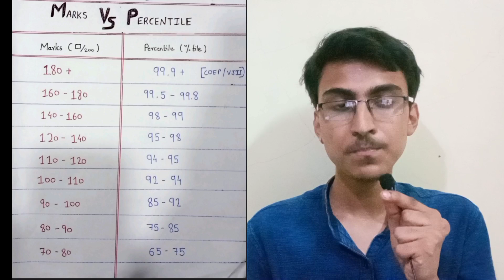MHT CET Marks vs Percentile vs Rank | mht cet 2022 marks vs percentile | Samkit Shah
mht cet 2022 marks vs percentile vs rank
mht cet marks vs percentile vs rank

{ Samkit Shah - Concept Simplified }

mht cet 2022 answer key error
mht cet updates
mht cet re exam 2022
mht cet pcm result
mht cet
mhtcet 2022 strategy
mhtcet 2022 mock test
mht cet 2022 books

My Credentials:
I have secured almost 96.07 %tile in mhtcet 2021 !!
In physics I have got 93%tile
In chemistry I got 94%tile
In mathematics I have got 97%tile

So, This is my MHTCET Result Reaction

Currently, I am pursuing B.Tech in Information Technology (IT) from Dwarkadas J. Sangvi College of Engineering DJSCE